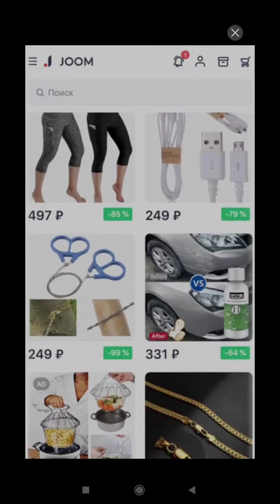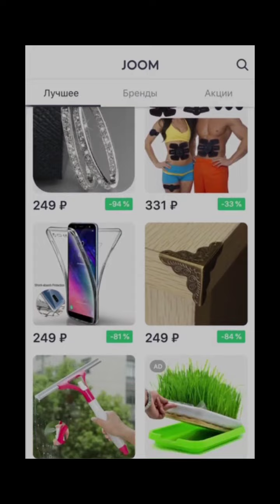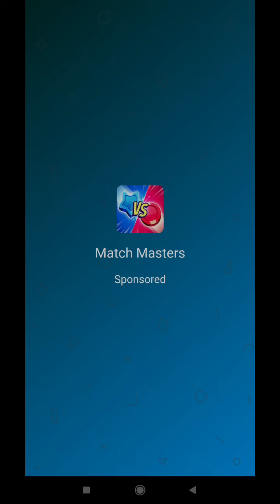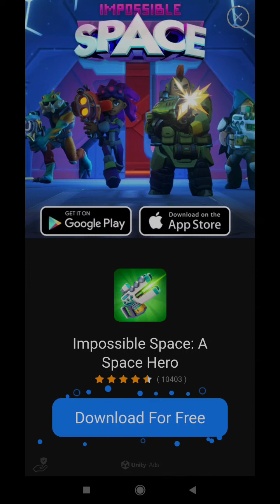#1 Pirate Raid - Caribbean Battle